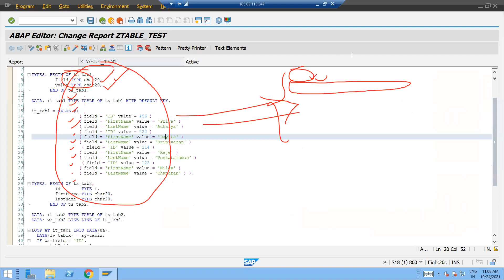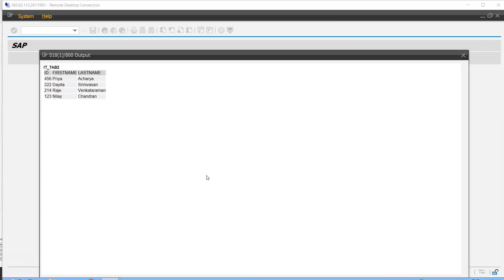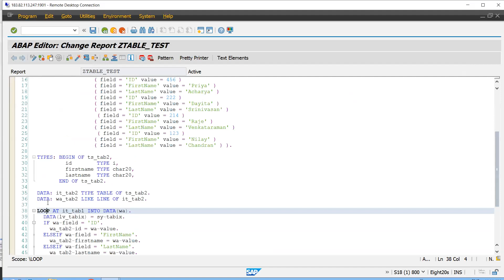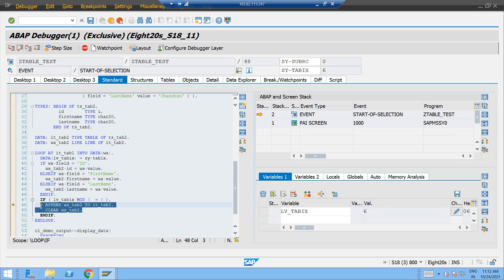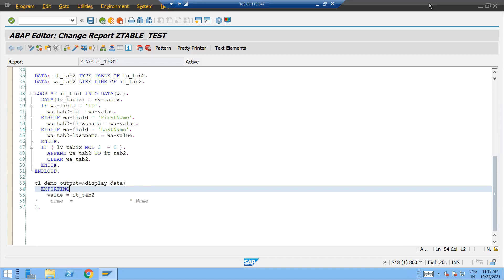Code Examples | Like Transpose of Internal table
Join my Telegram ABAP Ritual Link (Give help and Get Help)

• ABAP New Syntaxes and New Open SQL | NW 7.40 | NW 7.50 | NW 7.51 | CASE WHEN | CONCATENATE | SUB QUERY | REDUCE | VALUE | OPERATOR | LOOP AT GROUP